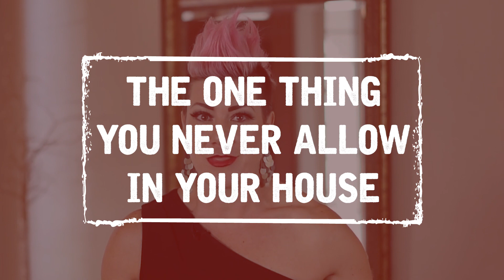The One Thing You Never Allow in Your House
The One Food You Never Allow In Your House - Effects of Eating Junk Foods, Real Food Diet, Healthy Eating

Stay Code Red-Approved even with your crazy schedule by using my Code Red Lifestyle Guide

Let’s talk about junk food. One bite is all it takes to derail your goals and restart the cycle of sugar addiction. One of my big, hard and fast rules is that NO junk food is allowed to stay in your house. Yes, real life happens and you’re going to have parties and not everyone in your life is Code Red. Truly, I get that - but that junk food needs to leave with the last guest!

Don’t set yourself up for failure. Don’t set yourself up for temptation. Sugar addiction is real and yes, it is THAT urgent.

If you’re ready to embrace the rules that no matter what, junk food will not stay in your house, I made this video just for you.

Join the 10 Pound Takedown Challenge - Lose your first, next, or last 10 pounds!!